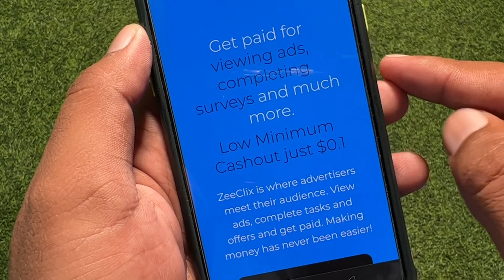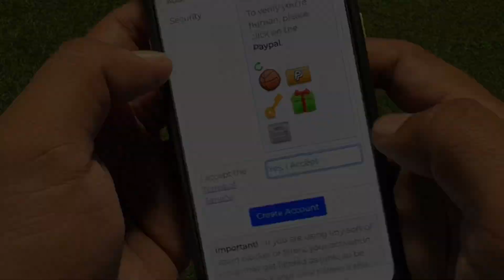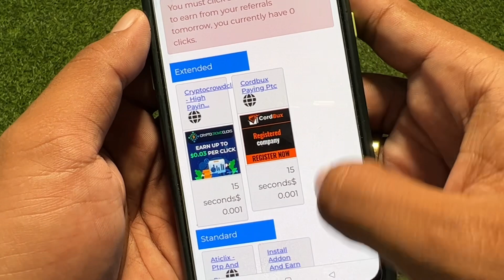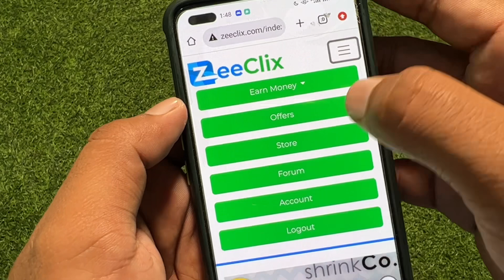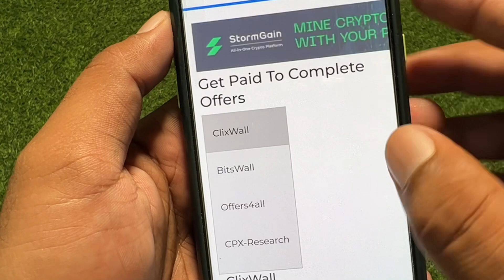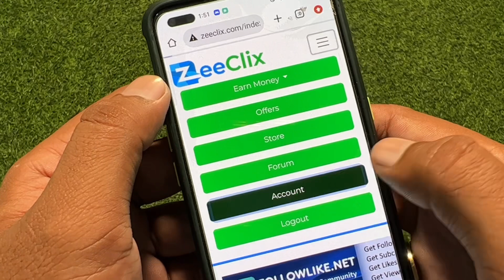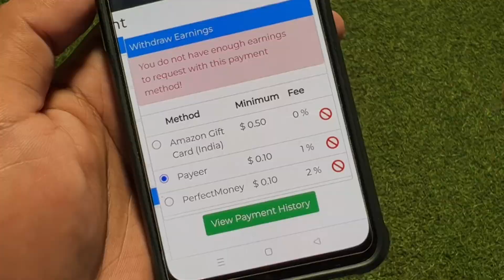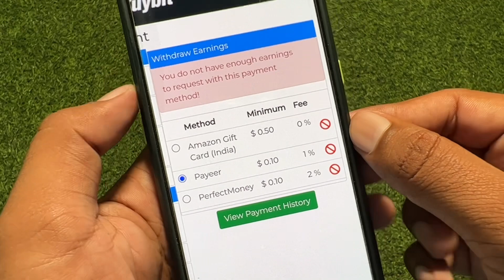Zeeclix Today's New Earning Site | Earn Money Online in Pakistan | Online Earning At Home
asad_online560

1- How to Earn Money Online in Pakistan
2- Earn Money Online
3- Make money online at home
4- Online earning in Pakistan
5- Earn money online without investment
6- Earn money from home
7- Earn money online without investment for students
8- Online work and earn money
9- Online Business Ideas in Pakistan
10- Make money online fast
 pakistan,